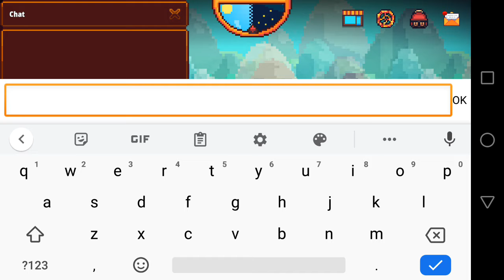attempting to make skulls 2